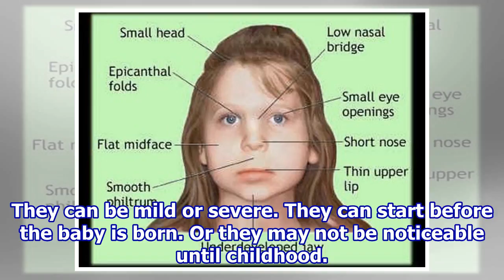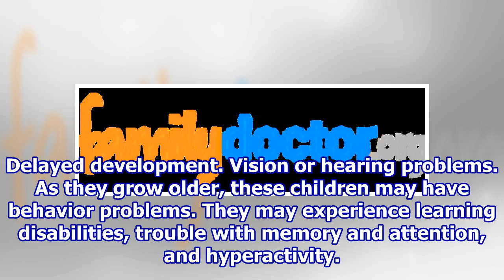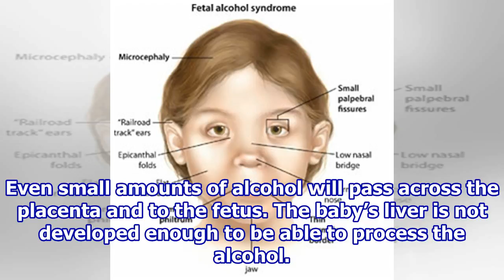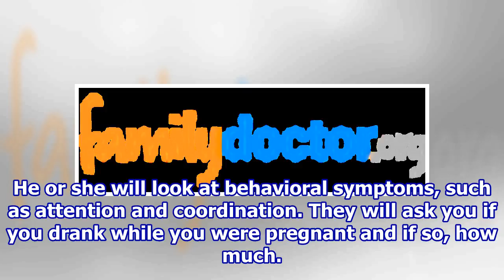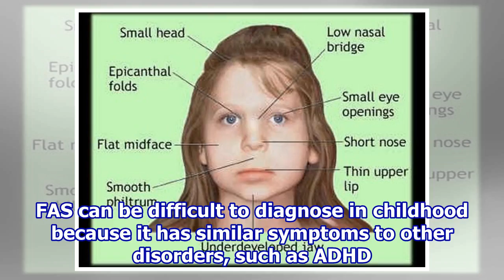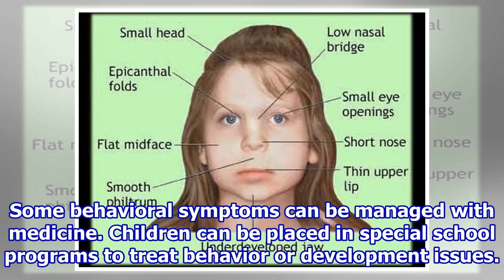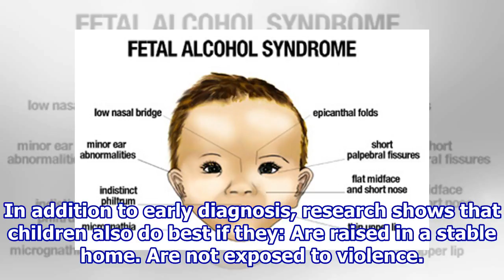Fetal Alcohol Syndrome